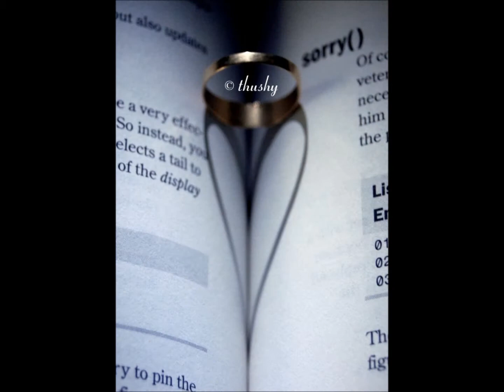ThushyPhotography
My Collections...